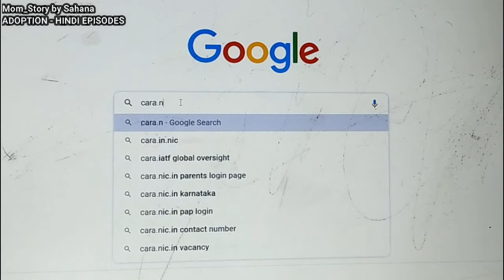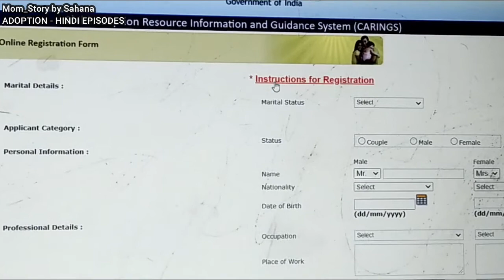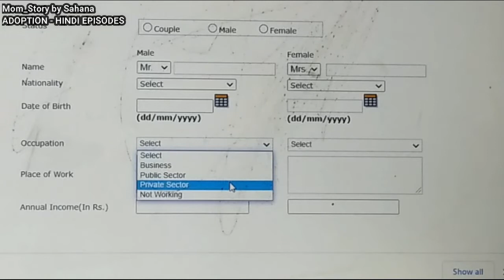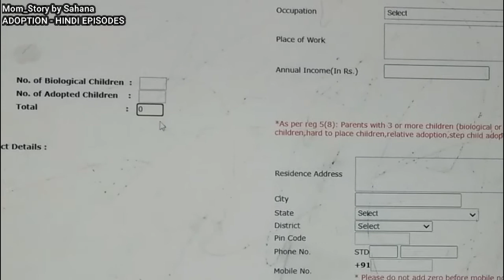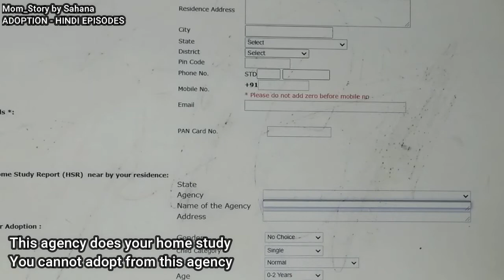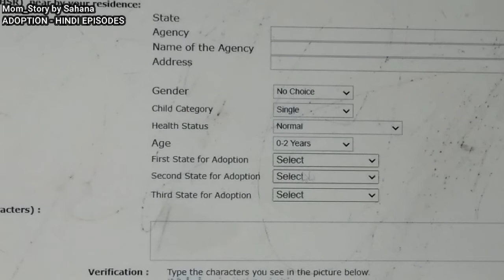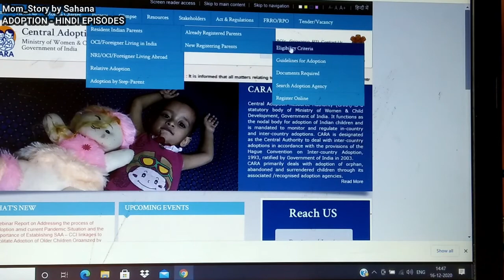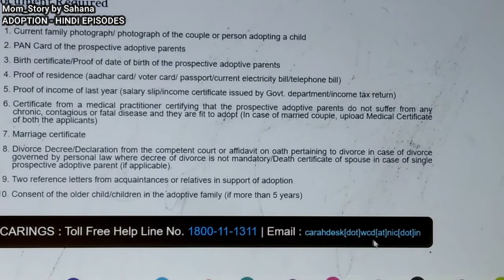How to Register on CARA for Adoption (Hindi- 1 | दत्तक ग्रहण के लिए कैसे रजिस्टर करना है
इस वीडियो में मैंने दत्तक  ग्रहण  के लिए कैसे रजिस्टर करना है ये पूरा विस्तार से बताया है

I have given detailed demo of how to register on CARA website for adoption.
0:00 Introduction to Hindi Episodes
2:11 Online Registration (Form Filling)

The link given by CARA (4 years ago)

The episodes of Mom_Story by Sahana in Adoption Series helps commoners to understand this subject in simplified form.

Adoption for Commoners Playlist  (ENGLISH)